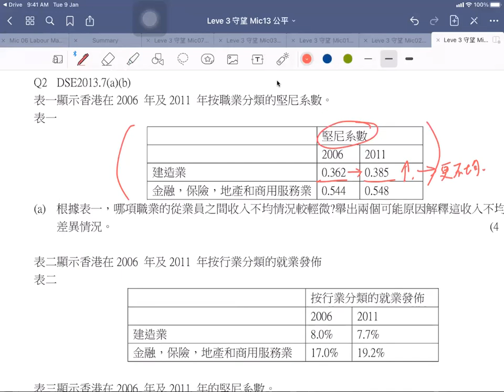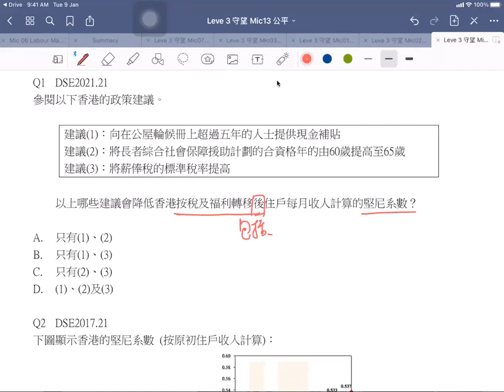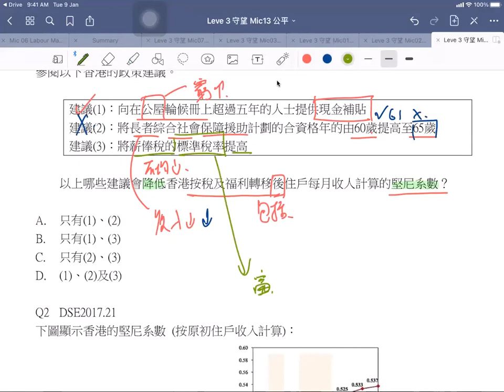DSE Econ Level 3 守望者衝刺｜微觀13 公平 堅尼系數｜速刷概念與答題｜V2